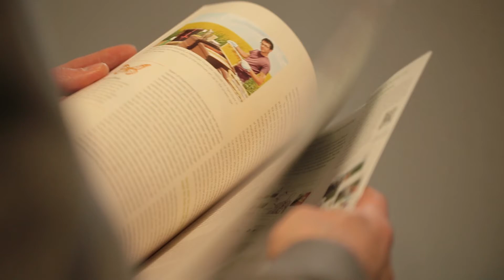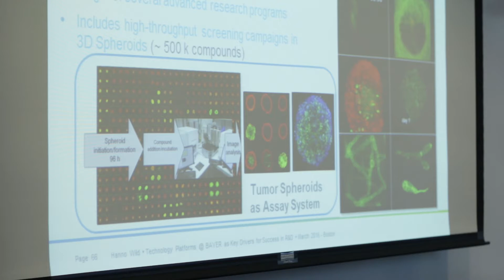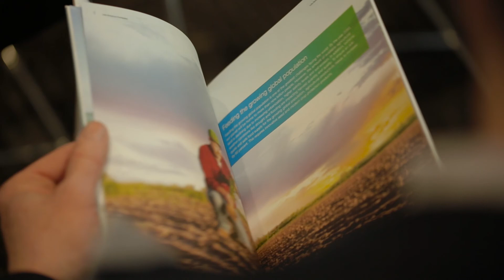Bayer introduces East Coast Innovation Center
Bayer and MassBio gather life science community in Boston to explore how partnerships and innovation drive new solutions and medicines for patients.